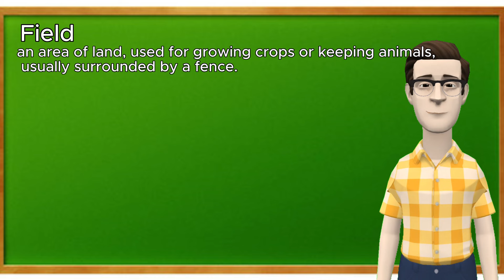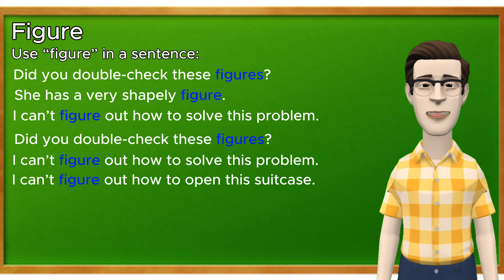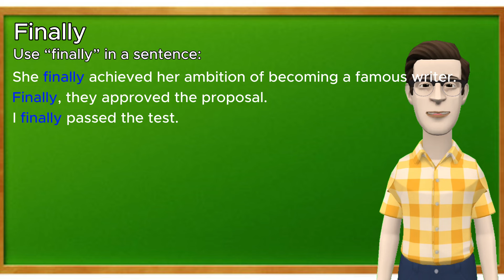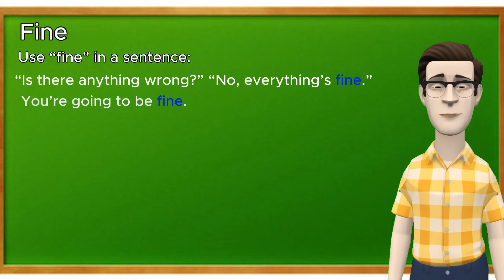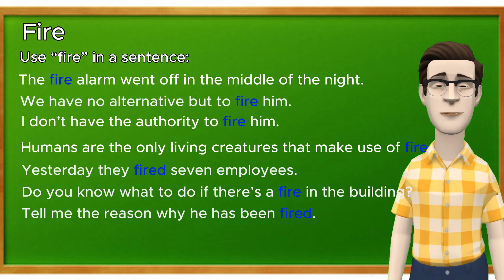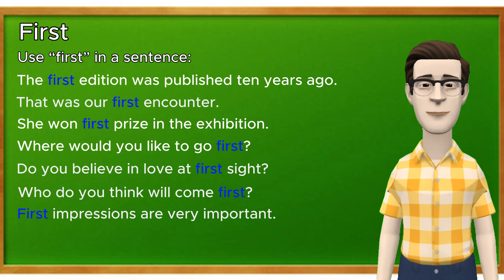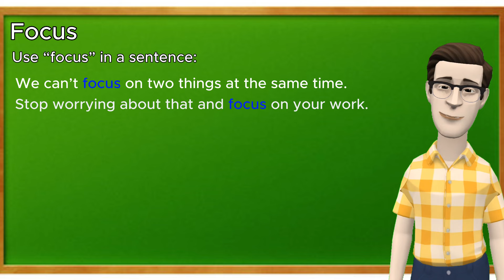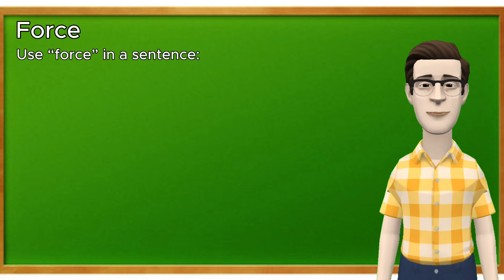30 days master 1000 English Words | Day 11 | English Vocabulary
30 days master 1000 English Words | Day 11 | English Vocabulary
Hello everyone, welcome to the English learning series on the 1000 common English vocabulary words. In this video series, we will learn and master together the most frequently used 1000 English words that every English learner should know. What will you gain from these videos? You won't just memorize the words individually, but you will also learn how to use them in sentences. I will provide you with tons of examples, and you will learn how to use these example sentences accurately, resulting in noticeable improvements in your English. Before we begin, I'd like to advise you that this video series is meant for patient and truly determined individuals looking to enhance their English. Let's conquer these fundamental 1000 words together. Think about what you can achieve through fluent English conversations. Let's get started!